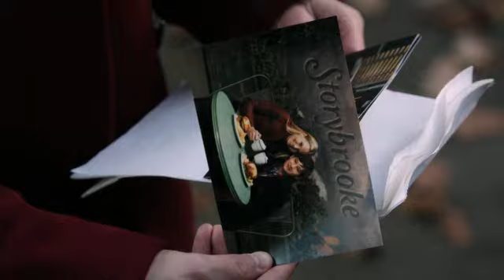Once Upon a Time 03x12 Hook & Emma - "Did you miss me?"